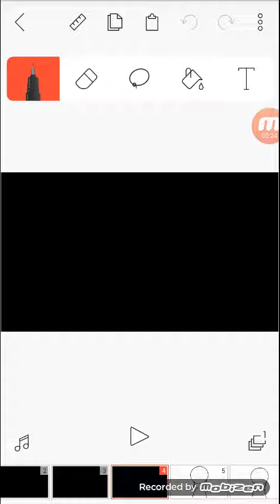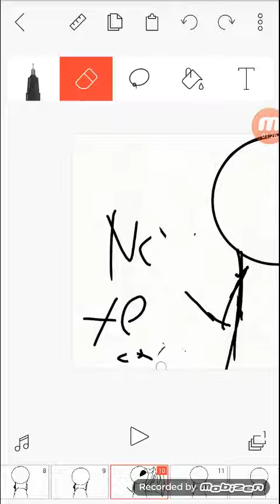Dreams meme (Unfinished)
not yet finish